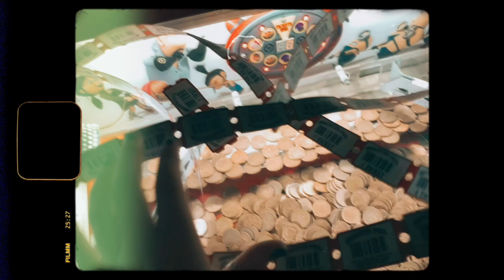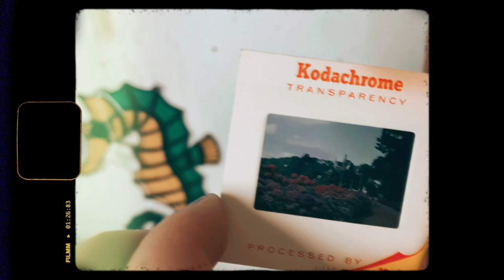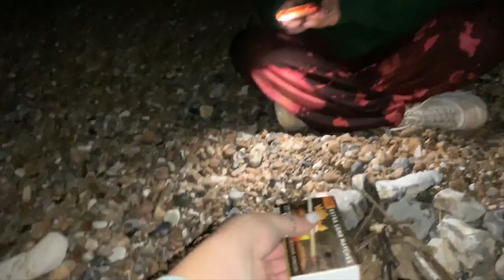Hidden Gems of Brighton | Week Vlog | 2020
First holiday since covid 19, Becca and I went to Brighton we found some hidden gems in Brighton. It was so nice to get away for some time and feel moderately normal!!! I hope you enjoy this video it was very fun to edit and I think I looks so good!

About me:
Hi I’m Chloë, i’m 19 from Northamptonshire and I study Marine and natural history photography at Falmouth University. My content involves around university, photography and general life. It be lovely if you could subscribe and support my YouTube channel also follow my Instagram to keep updated with new videos and to have a say in what content I produce 🥰 thank you x

Use my gramwithchlo to be featured on my Instagram story on a Friday, keep updates weekly.

PG5V0MSH

PG5PL95V

Instagrams

***IMPORTANT***
I wanted to use this space to spread awareness on the black lives matter movement, we should live in a world where we are all equal and we shouldn't get different treatments because of the pigment of our skin. To help educate yourself on this I have found some links that can be useful, donations and signatures go a long way.